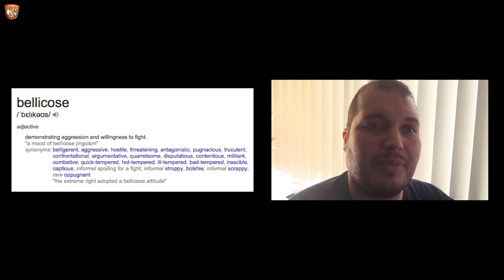How to patch a 'Bellicose Kitten' ... and fail? // a Podular Modcast patch challenge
You're asked to make a patch on a modular synth system that represents a 'Bellicose Kitten', what do you do? Well here's what I did, I may have failed, you can judge. This was a patch challenge for the podcast 'Podular Modcast' where I was recently a guest for two episodes. The patch challenge is 15 minutes to make a patch based on an adjective and a noun pulled out of a hat live on the show. So check out the podcast interview (we talk about all sorts) at the links below, listen to me ramble here and I hope you enjoy the patch. Whether you think it's a Bellicose Kitten or not :)

If you want to see me make this patch from no cables plugged in at all live over 15 minutes support me where I filmed the process as an exclusive video for supporters there.